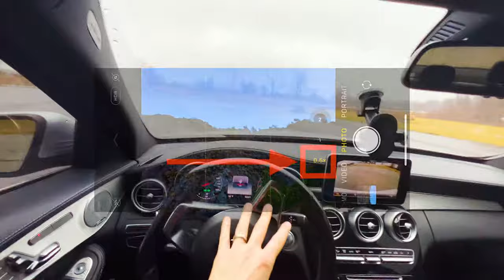how to pov drive with phone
This is how to pov drive with phone. To record pov drive with your phone all you need with this $13 phone holder that you wear as a head strap. After you go to the link below and buy this phone holder, you can start recording pov driving videos.